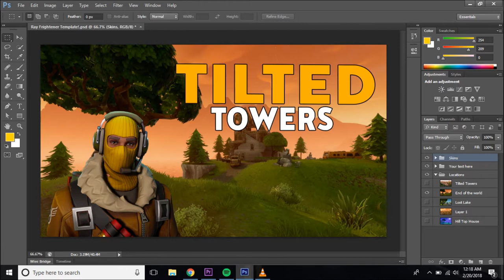*FREE* FORTNITE THUMBNAIL TEMPLATE (Dakotaz style)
Hey what'sup guys. Here is a free Fortnite Thumbnail Template.

Peace out.